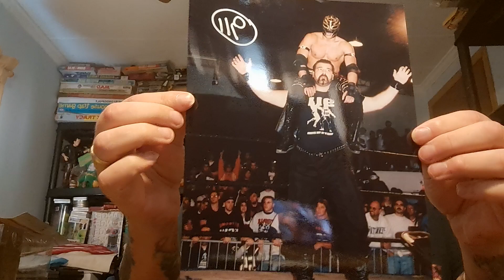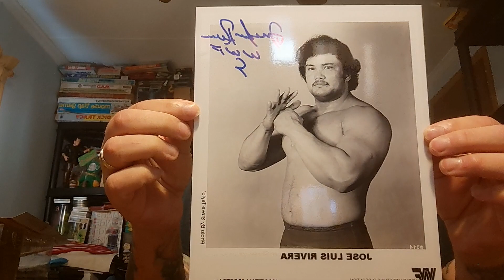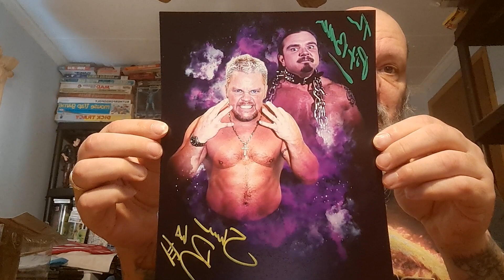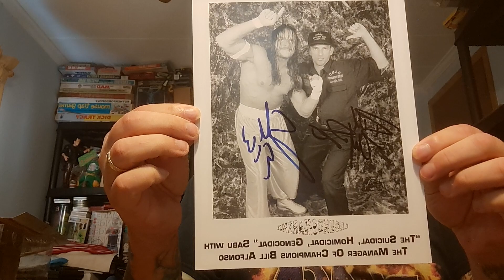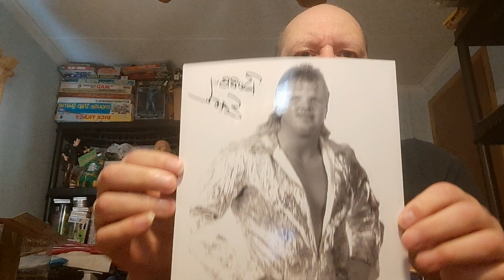ESS Auction wins and Wrestling Mystery Pack